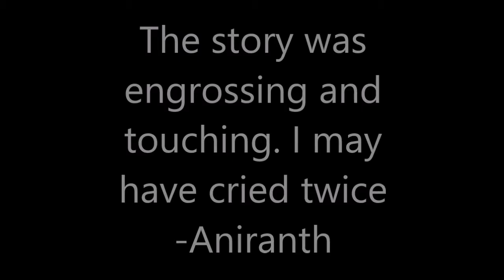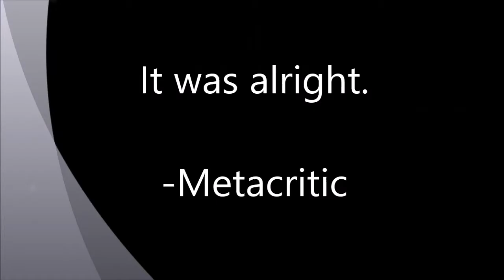Mouse Trap: The Movie [Official Trailer]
With Michael Bay's new movie on the horizon I decided it would be a good idea to build up the hype for it. I am super excited it is based on a board game since I probably played mouse trap at least 3 times when I was a kid, as opposed to Battleships 2 times, therefore I feel the characters will be more relatable.